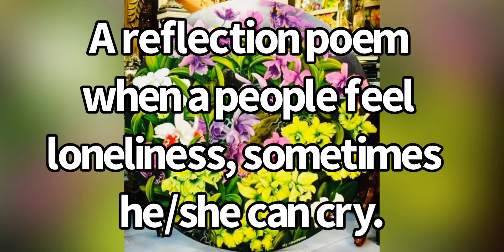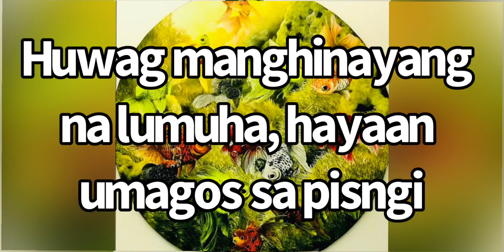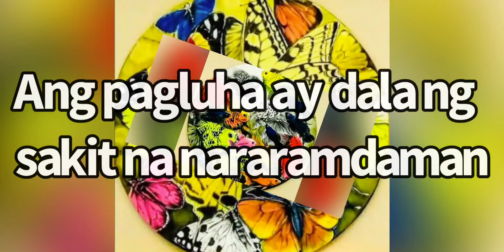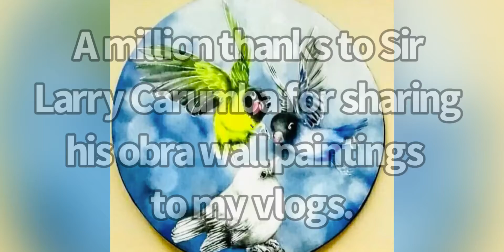" MINSAN AKONG LUMUHA "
Poem by: Poet Adonis Jhune Mecias Sanchez